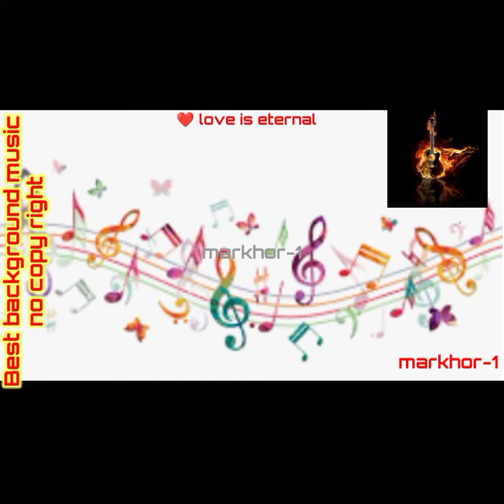Love is Eternal-music-free music-no copy right music-free backgroung music-markhor 1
Note: You are not permitted to use music in CDs, DVDs, Video Games or TV & Radio broadcasts. Enjoy !

video is for entertainment and educational purpose only,
If you have an issue with this video content then please
videos,images or clips used from youtube or google in this
video are only for educational and entertainment purposes
used for commentary,criticism, news reporting or education

regards:
markhor 1
markhor 1, Markhor 1, MARKHOR 1, markhor 1, MarKhor 1